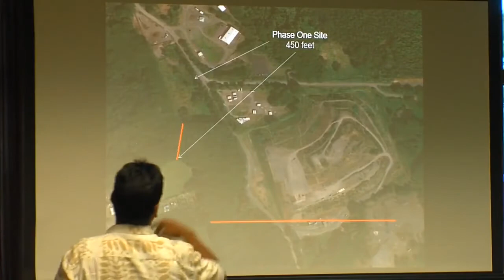Council Gets East Hawaii Organics Facility Update (Feb. 7, 2018)